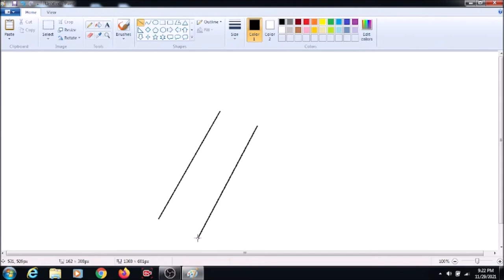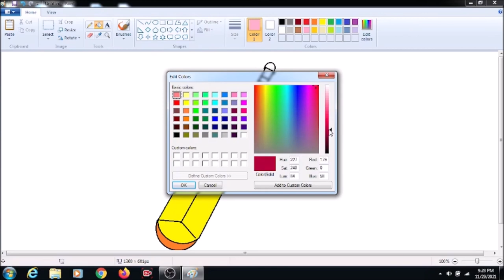How to Draw Cricket Bat in MS Paint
Here's a tutorial for How to Draw Cricket bat in MS Paint. Hope you like this drawing.

Here's a tutorial for

Here's a tutorial for How to Draw Banana in MS Paint.